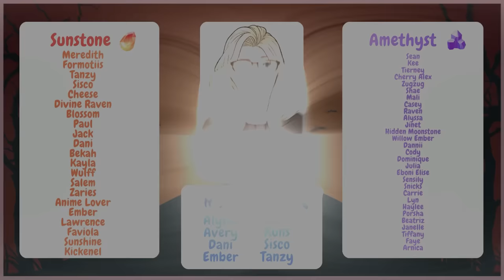An ADORABLE Supernatural Farming Sim! 🦇 | Moonlight Peaks Gameplay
♡ snail mail ♡
Sarah Sunstone
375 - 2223A Oak Bay Avenue
Victoria, BC, V8R 0A4
Canada

Chapters
00:00 Overview
01:05 Night 1
09:45 Night 2
15:19 Night 3
22:12 Night 4
27:49 Night 5
30:53 Night 6
37:13 Night 7
39:55 Farm Tour
41:44 Final Thoughts
45:24 Thank You!